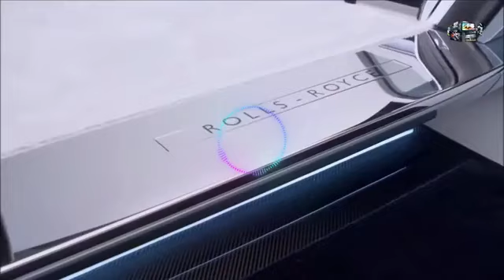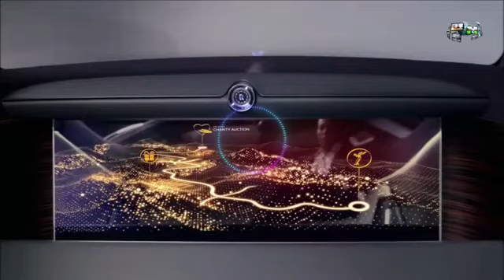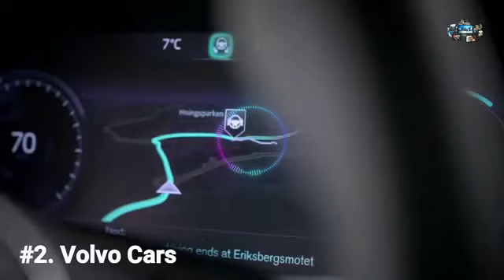EL Future Autonomous cars 1